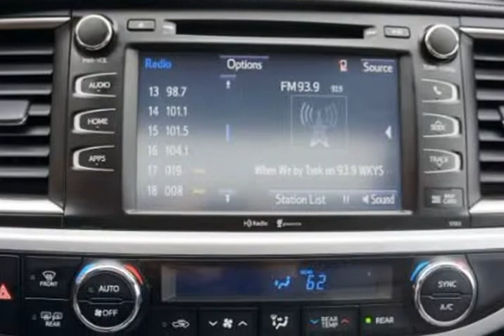2014 Toyota Highlander XLE AWD V6 (Woodbridge , Virginia)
15610 Jefferson Davis Hwy Unit-108
Woodbridge